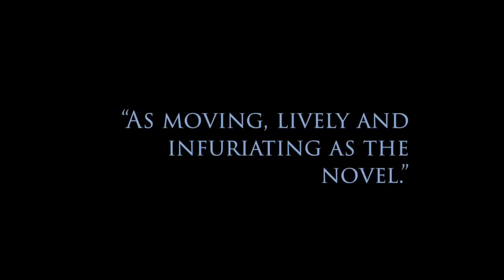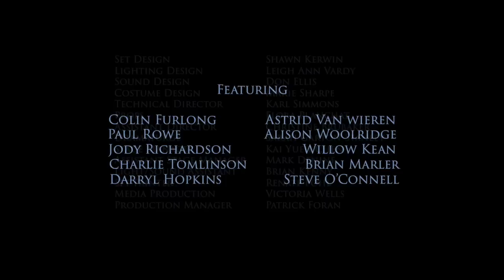The Colony of Unrequited Dreams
Artistic Fraud's theatrical adaptation of Wayne Johnston's classic novel. The Colony of Unrequited Dreams is a fictionalized retelling of the story of Joseph R. Smallwood, the man who ushered Newfoundland into confederation with Canada. The story tracks four decades of Smallwood’s life, anchored and propelled by one of Johnson’s most memorable creations: the fictitious Sheilagh Fielding, a caustic newspaper columnist whose own battles with the past and alcohol addiction find full vent in her tireless dogging of Smallwood’s climb to power.